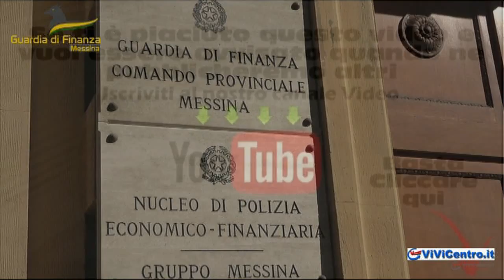GDF MESSINA, CONTRASTO AL NARCOTRAFFICO AGLI IMBARCADERI DI MESSINA